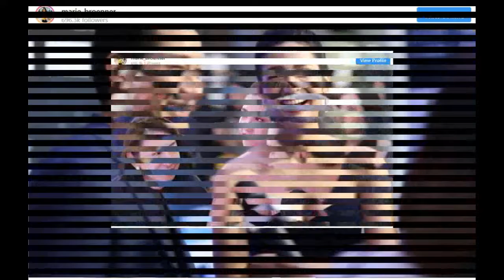กันยา ทำคนหลงเสน่ห์ทั้งประเทศ นับวันยิ่งสวยขึ้นไม่หยุด! ไม่แปลกที่หนุ่มๆจะพากันหลงรัก - ออร่าจับมาก!